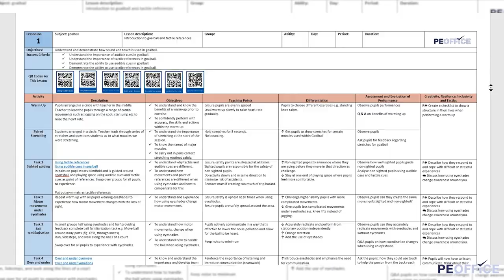PE Office and Goalball UK secondary resources promo trailer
Calling all PE teachers! Are you looking to bring inclusive sports to your school?

Today with PE Office we have launched a series of how-to videos showing you exactly how to teach goalball!

Goalball is a fun and unique Paralympic sport for blind and partially sighted people, but anyone can play.

Goalball is a unique team sport for blind and partially sighted people. It’s played all over the world and there is no able-bodied equivalent.

Goalball UK are the National Governing Body for the sport in the UK. We provide and promote sporting opportunities for anyone who is blind or partially sighted and wants to play. Players compete in Novice, Intermediate and Elite leagues with two national teams representing Team GB.

Goalball is more than a sport, our players also enjoy the close community, sense of belonging and friendly competition between clubs. Currently there are over 25 active clubs in the UK and our mission is to support the growth of many more.